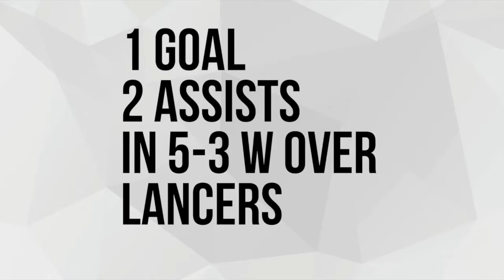Gryphon Athlete of the Week: October 13th, 2015 - Josh Sequin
Josh Seguin, a second year midfielder with the Gryphons Men's Soccer team, earns the title of Gryphon Athlete of the Week after playing a vital role in a helping his team pull off their biggest win of the season on Friday (Oct. 9) when they traveled to Windsor to hand the Lancers a 5-2 defeat. In that match, Seguin set the tone by scoring the opening goal of the match in the 10th minute to give the Gryphons a 1-0 lead. The Niagara Falls native would assist on two other goals and was directly responsible for three of the Gryphons five goals in the match. The feat is even more imnpressive when you take into account the opponent: coming into Friday's match with Guelph, the Windsor Lancers were one of the hottest teams in the country as they were riding a 7-game win streak and had recorded shutouts in six of those seven games. However, thanks to Seguin and the his teammates, that winning streak came to an end as the Gryphons were able to hand the Lancers just their second loss of the season. Seguin and his teammates will once again be in action on Wednesday, October 14 when the Gryphons (6-4-2) host Western (3-6-4) at the Gryphon Soccer Complex. Kickoff is scheduled for 6pm.